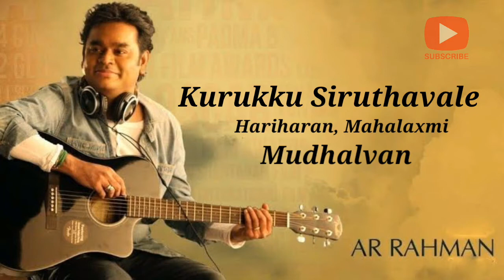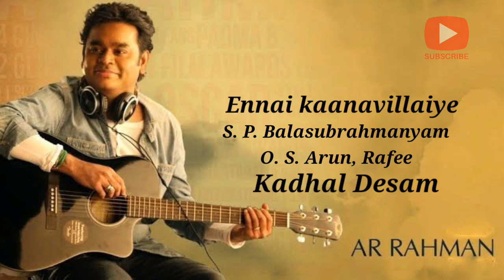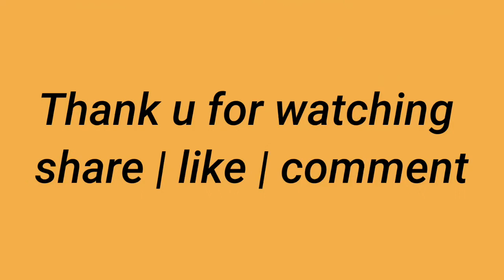BEST HITS OF A.R.RAHMAN | JUKEBOX | TAMIL | MUSIC INDIA | MI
published on 2st september 2020